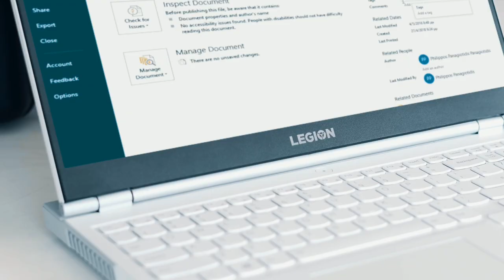Lenovo Legion Presents: Globetrotting Minis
Stylish outside, Savage inside.
Perfect for everything from gaming, uni and entertainment, the Globetrotting Minis are finding endless uses for their Legion 5i Pro! 🎮⛱️

Explore over 100 titles on Game Pass for PC, on select Lenovo Legion devices: lnv.gy/2TkQaP3